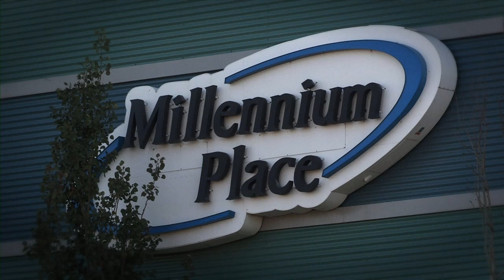Intro to the 2012 Women's World Wrestling Championship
M31's intro to the 2012 Women's World Wrestling Championship. We were the exclusive provider of the live broadcast of this championship on ShawTV. Championship took place at Millenium place in Sherwood Park, AB on September 27, 28, and 29th. We must thank Travel AB for their permission to use the skyline shots of Alberta and Edmonton.